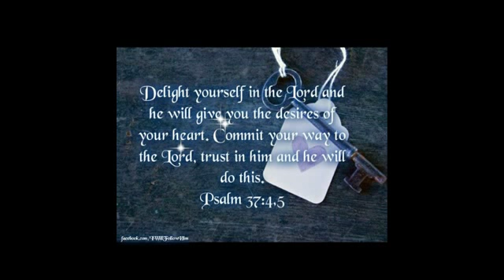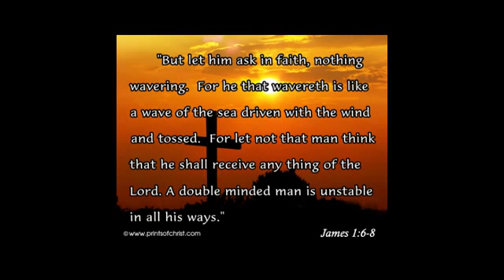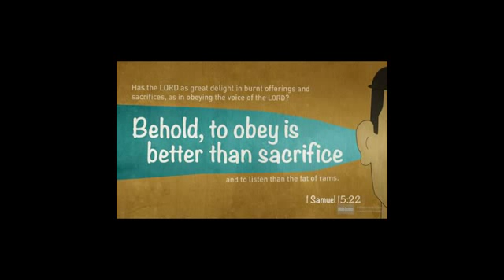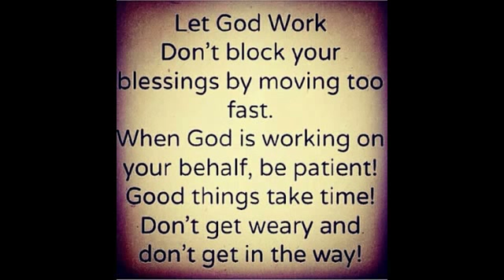How To Birth Blessings 5-19-15